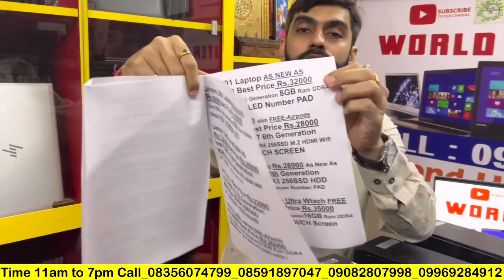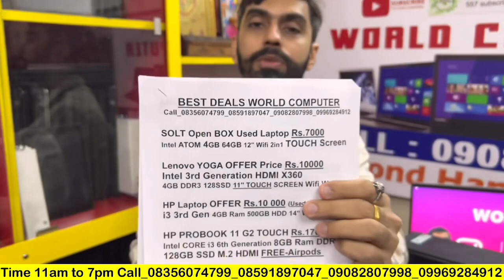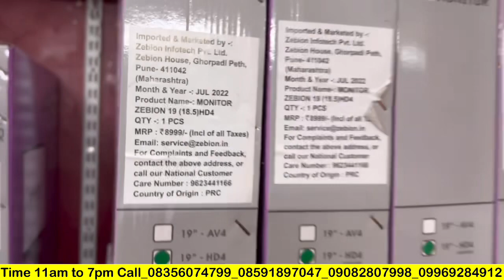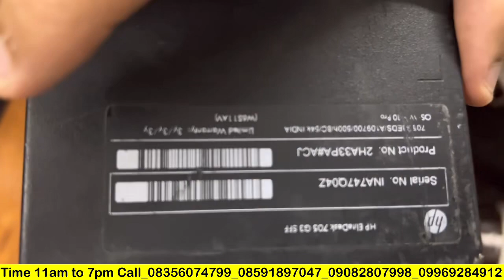Computer Mumbai | Second hand Computer Mumbai | Used Computer Mumbai | Old Computer Mumbai